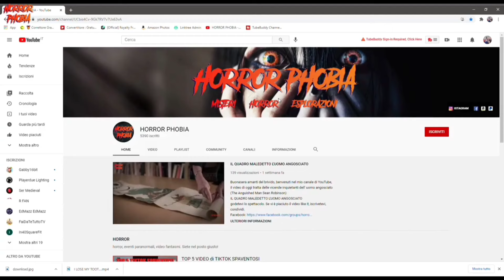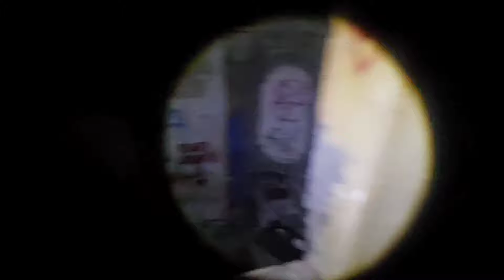VADO DA SOLO AD ESPLORARE I SOTTERRANEI DELLA VILLA DEL DEMONIO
BUONGIORNO, OGGI ANDRO' DA SOLO  AD ESPLORARE E VISITARE I SOTTERRANEI DI UNA DELLE VILLE ABBANDONATE PIU' MISTERIOSE...  MOLTO CONOSCIUTA IN PIEMONTE, CHIAMATA ANCHE LA VILLA DEL DEMONIO, UN SACCO DI LEGGENDE GIRANO ATTORNO AD ESSA... QUANTE DI QUESTE SIANO REALI NON SI SA , DI SICURO IL LUOGO E' MOLTO SUGGESTIVO...
                                                                     BUONA VISIONE
GRAZIE
ABBONATEVI PER CONTRIBUIRE ❤️
Dona per contribuire al mio lavoro ❤️ GRAZIE - DONATE TO CONTRIBUTE TO MY WORK ❤️

💀VI LASCIO DEI LINK AMAZON INTERESSENTI👍💀
°QUESTO FANTASTICO LIBRO "NOTTE HORROR 80":
°ZOMBIE MASK
°GOPRO HERO 11 BLACK
°PANASONIC LUMIX
°MICROFONI DJI
°MICROFONO ECONOMICO
DJI POCKET 2